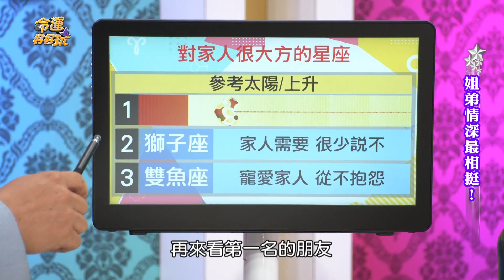【精華版】想要什麼都給你 寵愛家人不抱怨的星座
對家人的要求絕對不拒絕，孝順愛家、很大方的星座。